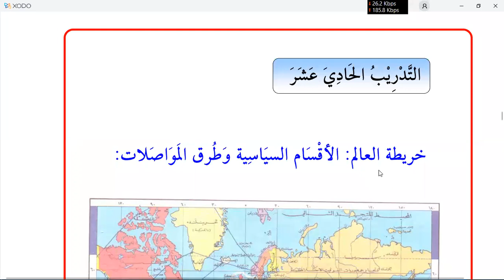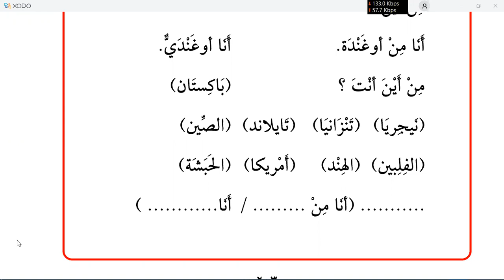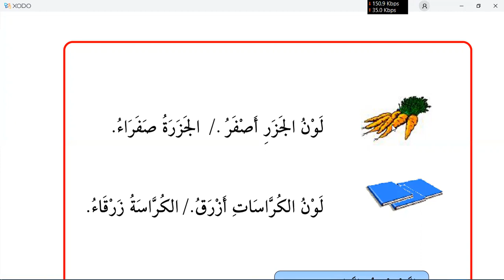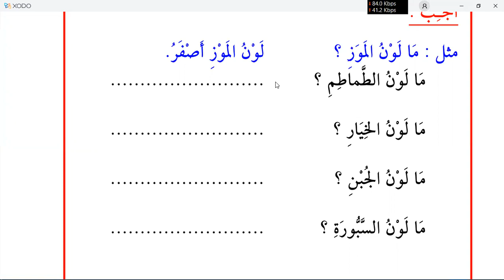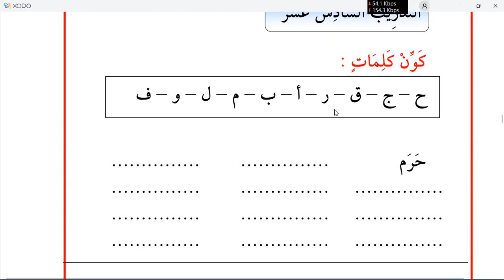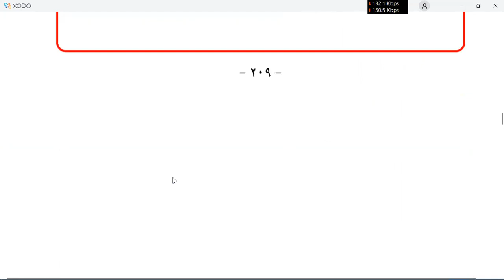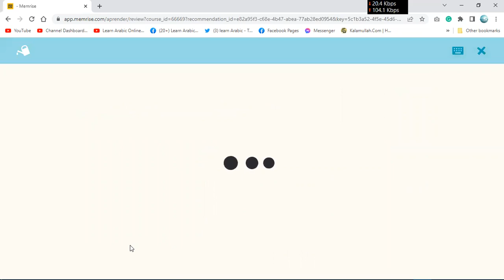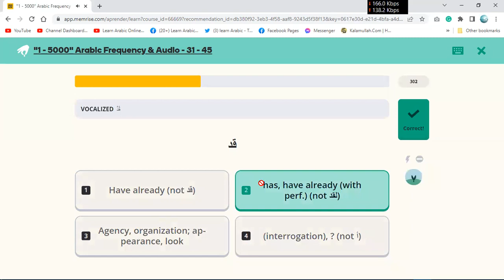Learn Arabic | Day 16 | الكتاب الأساسي ١ | chapter 17